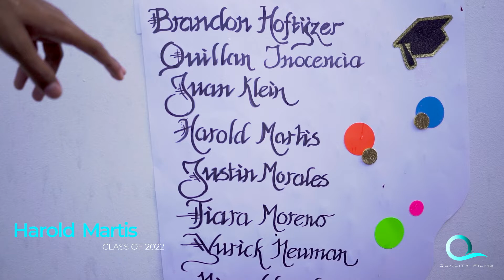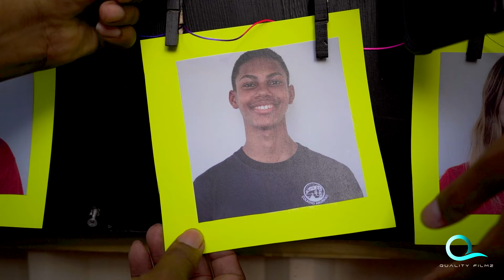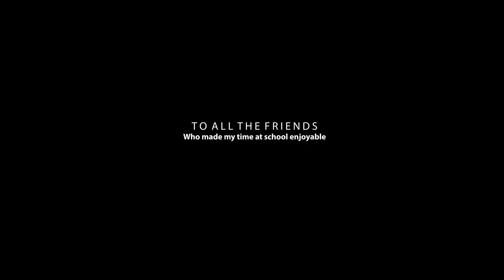Harold Martis Graduation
Class 2022 Exam Results Colegio Arubano Havo